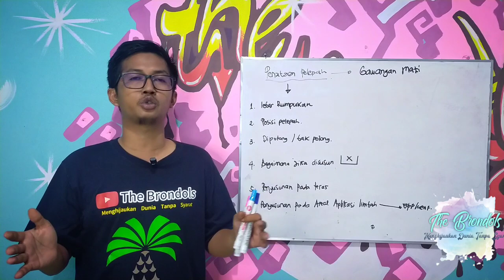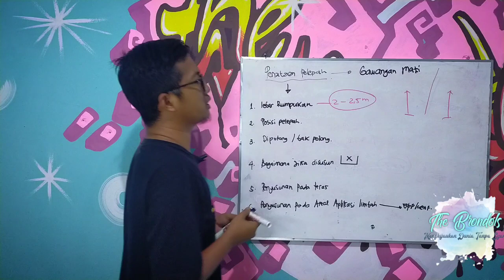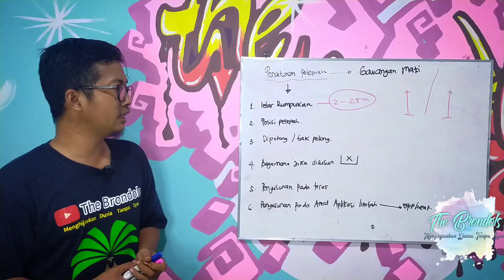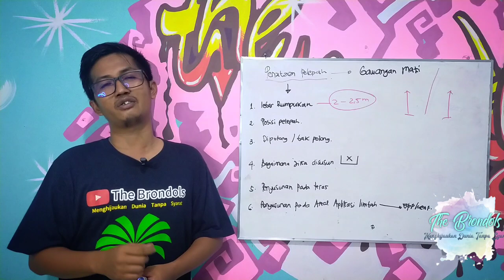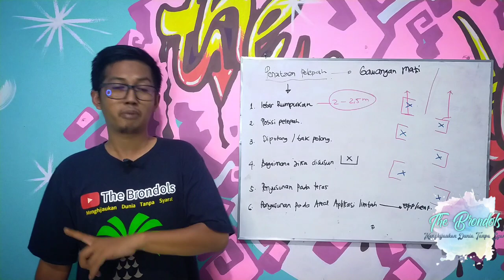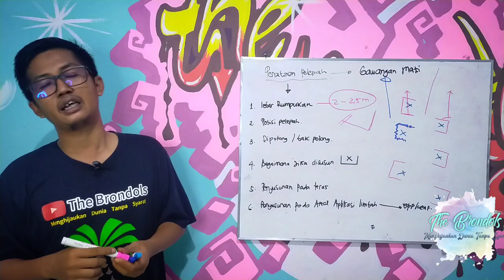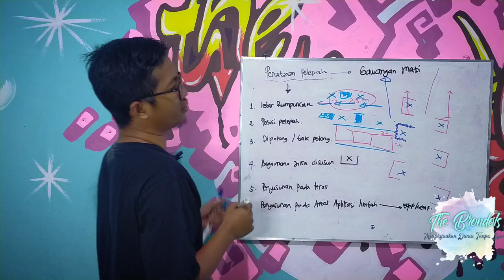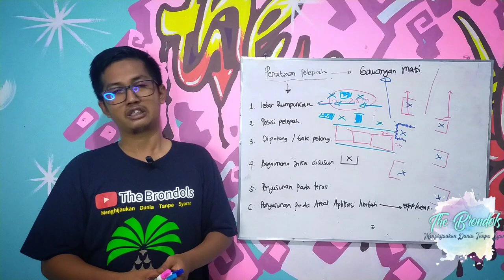Ragam Dan Alasan Penataan Pelepah Kelapa Sawit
Penataan Pelepah sangat penting untuk diperhatikan, ada yg utuh dan ada yg dipotong. Hal ini The Brondols rangkum dalam konten kali ini.